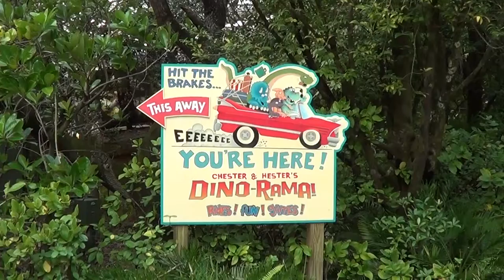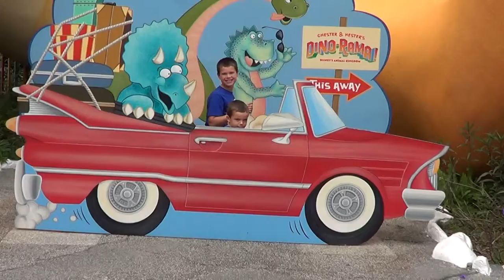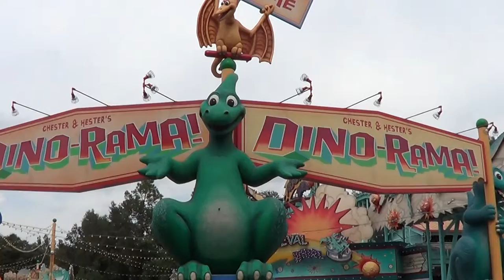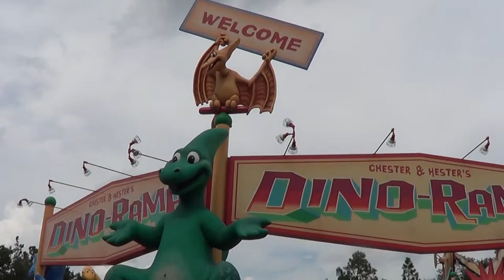Walt Disney World Animal Kingdom Orlando 21 Octobre 2014